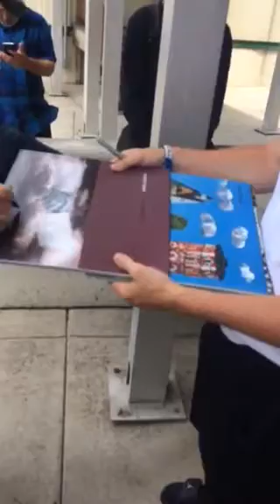Isaac Brock MODEST MOUSE Signing Autographs Team Derek 2